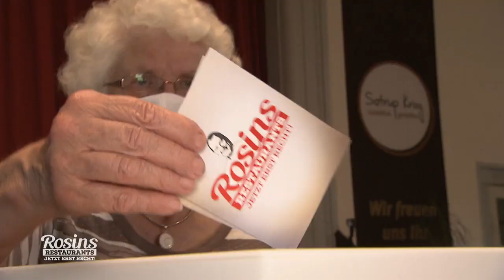Funktioniert Christians "Bauchgehirn" zum finalen Testessen? 8/8 | Rosins Restaurants I Kabel Eins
Zum Themenabend "Schleswig Holstein" wird im Satrup Krog ein Matjesfilet serviert. Christian ist nun entspannter und nicht mehr so angespannt, wie zu Beginn.